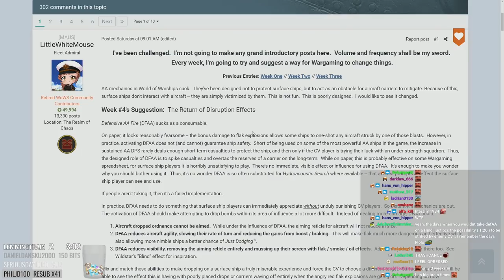CV players CAN'T handle it when LWM suggests Buff AA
I am not Flamu, I am a 3rd party with permission from him to post clips.